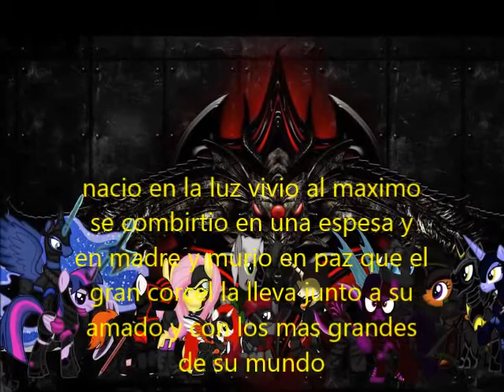Copia de un tributo a ambra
espero les guste en algún momento  are otro video donde estén juntos